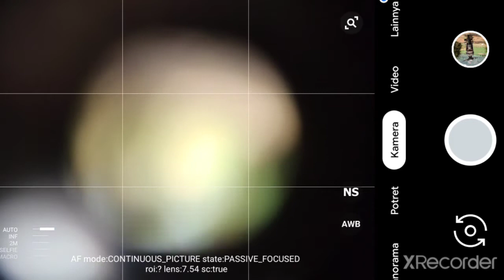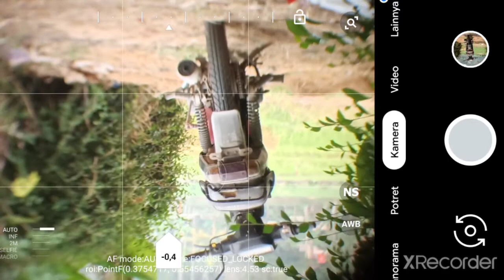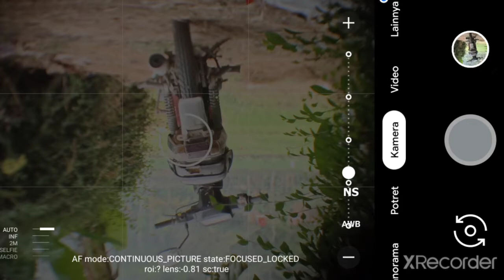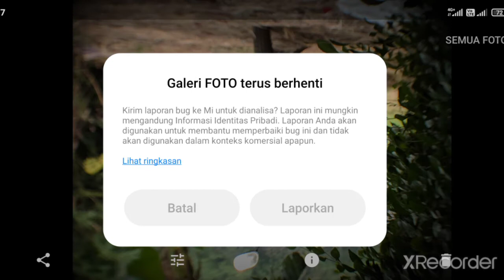Test Hasil Lensbong MF Pink, via Gcam! Kondisi tampilan kebalik, Kalo mau normal bisa dg open camera